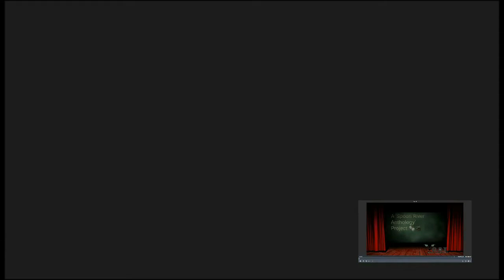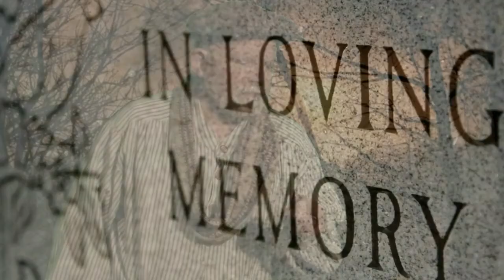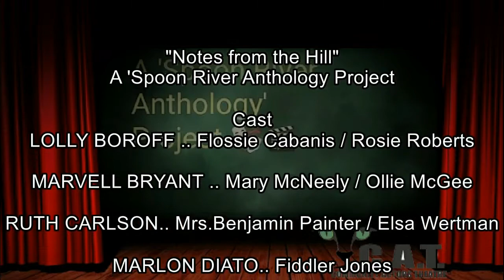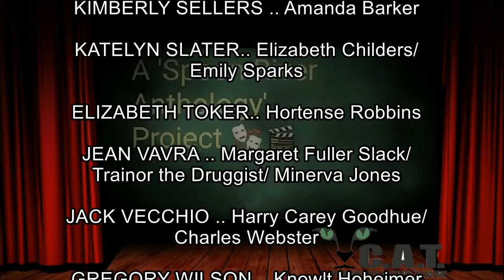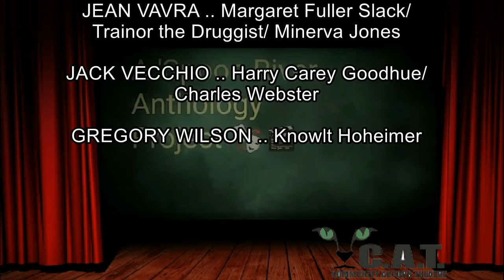Notes from the Hill: A "Spoon River Anthology" Project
A Special Presentation featuring excerpts (monologues) from Edgar Lee Master's classic book ,"Spoon River Anthology".
Produced by Mark Henry for Community Actor's Theatre. 🎭🎬
An Online Event Co-Directed by Evanis Hart and Mark Henry .

Weaving the epitaphs of the residents of fictional small midwestern town into a chilling history of turn-of-the century America, this adaptation blends music and the spoken word. Based on excerpts from Edgar Lee Master 's "Spoon River Anthology".